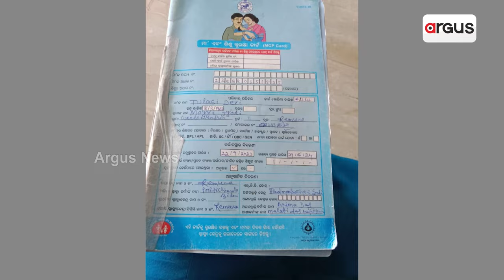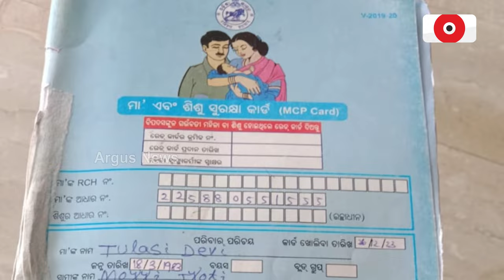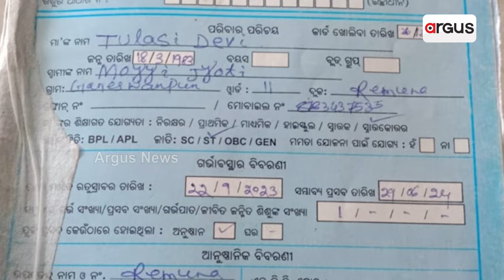ବିଜେଡି କାଉନସିଲରଙ୍କୁ ଘରୁ ନବଜାତ ଶିଶୁପୁତ୍ର ଉଦ୍ଧାରକୁ ନେଇ ବଢୁଛି ବିବାଦ | Balasore BJD Councillor Issue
ବିଜେଡି କାଉନସିଲରଙ୍କୁ ଘରୁ ନବଜାତ ଶିଶୁପୁତ୍ର ଉଦ୍ଧାରକୁ ନେଇ ବଢୁଛି ବିବାଦ । ପିଲାର ପ୍ରକୃତ ବାପା ମା'ଙ୍କ ମିଳୁନି ପତ୍ତା । ବର୍ଷକର ଶିଶୁକୁ କେଉଁଠୁ ଓ କେମିତି ଆଣିଲେ ବିଜେଡି କାଉନସିଲର ? ।